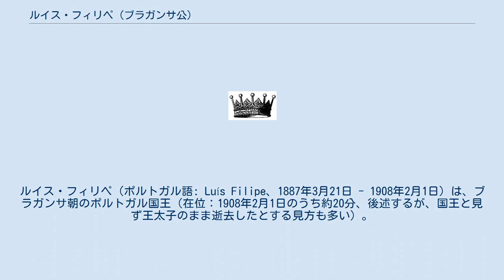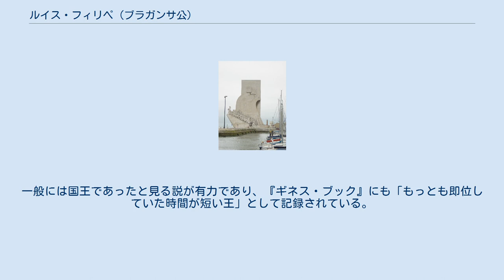ルイス・フィリペ (ブラガンサ公)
ブラガンサ＝コブルゴ家
ルイス・フィリペ（ポルトガル語: Luís Filipe、1887年3月21日 - 1908年2月1日）は、ブラガンサ朝のポルトガル国王（在位：1908年2月1日のうち約20分、後述するが、国王と見ず王太子のまま逝去したとする見方も多い）。
 1887年3月21日、カルロス1世の長男としてリスボンに生まれる。
母親はオルレアン家出身のアメリア王妃である。
 1908年2月1日、父王カルロス1世や他の王族とともに馬車でコメルシオ広場付近を通りかかった時に急進的共和主義者の民衆により襲撃され、父王は即死した。
この時点で王位は法定推定相続人であるルイス・フィリペが継承したことになるが、彼もまた襲撃された際に重傷を負い、約20分後に崩御した。
すなわちこの、襲撃され負傷してから崩御するまでの約20分間が、ルイス・フィリペが王位に就いていた期間であり、2014年時点で世界一在位していた時間の短い君主である。
 なお、在位期間が20分間と短い上、状況が状況であったために正式な即位式を経たわけでもないので、ルイス・フィリペを短時間ながら国王であったと見るか、王太子であり即位する前に逝去したと見るか、意見は分かれるところである。
一般には国王であったと見る説が有力であり、『ギネス・ブック』にも「もっとも即位していた時間が短い王」として記録されている。
 ルイス・フィリペの死後、襲撃された際に負傷したものの生き残ったルイス・フィリペの弟マヌエルが王位に就いた。